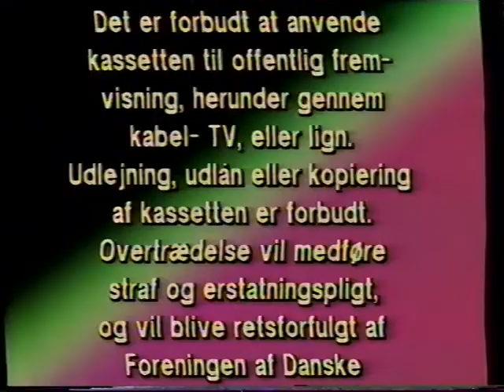VHS intro for AB Collection og Scanbox Danmark (starten af 90erne)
Taget fra før en film der hedder Miracle Mile.